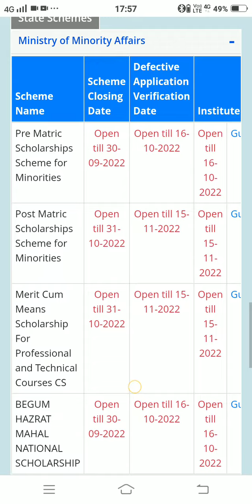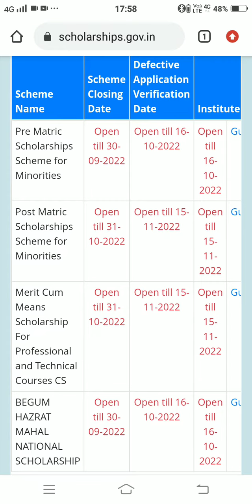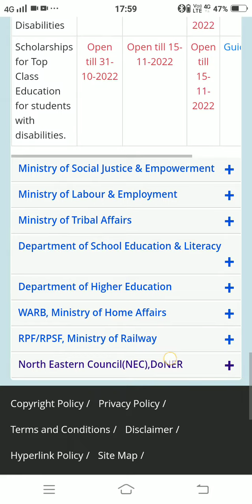Apply for NSP Scholarships 2022-2023 | Pre-Matric & Post-Matric | Minorities, Merit Cum Means etc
Apply for NSP Scholarships 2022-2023 | Pre-Matric & Post-Matric | Minorities, Merit Cum Means, Higher Education, ST, SC, Handicaps  etc |
BEGUM HAZRAT MAHAL NATIONAL SCHOLARSHIP
Merit Cum Means Scholarship For Professional and Technical Courses CS
Post Matric Scholarships Scheme for Minorities
Pre Matric Scholarships Scheme for Minorities
Pre-matric Scholarship for Students with Disabilities
Post-matric Scholarship for Students with Disabilities
Scholarships for Top Class Education for students with disabilities.
Top Class Education Scheme for SC Students
CENTRAL SECTOR SCHEME OF SCHOLARSHIPS FOR COLLEGE AND UNIVERSITY STUDENTS
Prime Minister's Scholarship Scheme For Central Armed Police Forces And Assam Rifles
PRIME MINISTER'S SCHOLARSHIP SCHEME FOR WARDS OF STATES/UTs POLICE PERSONNEL MARTYRED DURING TERROR/NAXAL ATTACKS
Prime Minister's Scholarship Scheme For RPF/RPSF
FINANCIAL SUPPORT TO THE STUDENTS OF NER FOR HIGHER PROFESSIONAL COURSES(NEC MERIT SCHOLARSHIP)
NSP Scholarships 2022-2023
NSP scholarship for pre matric,post matric for minority students.
NSP merit cum means scholarship
NSP Scholarship for higher education..and
all other NSP Scholarship.